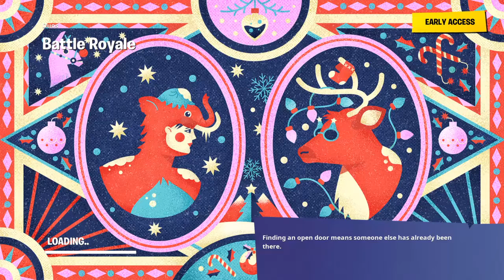Fortnite_20191229160243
Fortnite